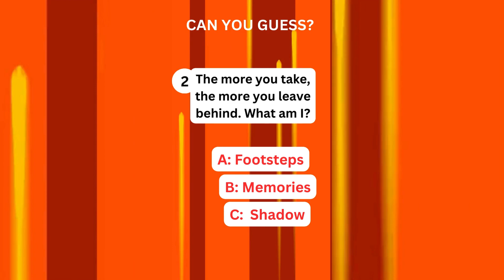Look no further than our EnglishChallenge! translated in Kurdish .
Look no further than our EnglishChallenge! translated in Kurdish . Immerse yourself in a realm of thought-provoking riddles, challenging puzzles, and engaging riddlequiz and puzzlequiz sessions.